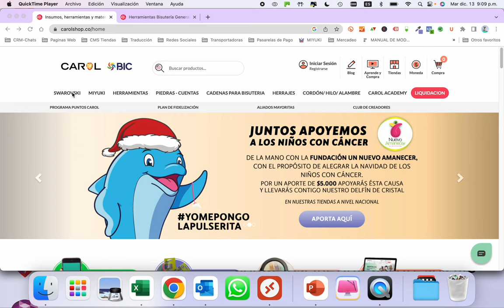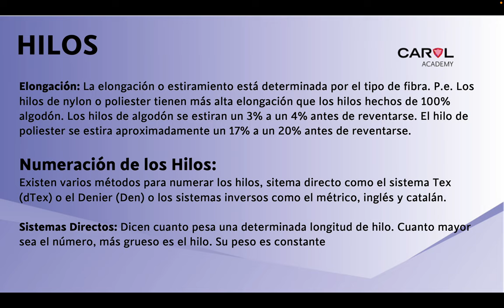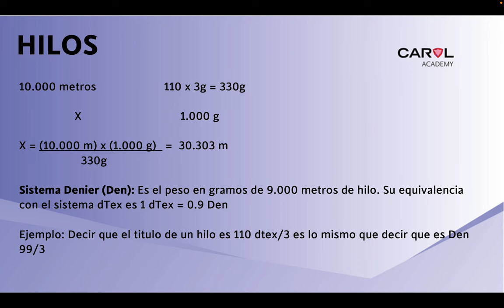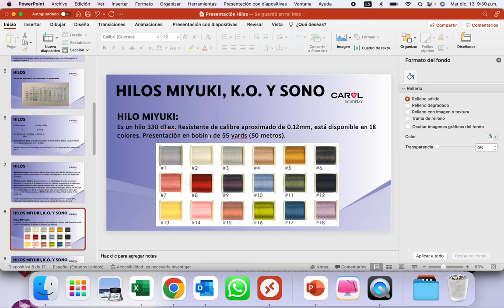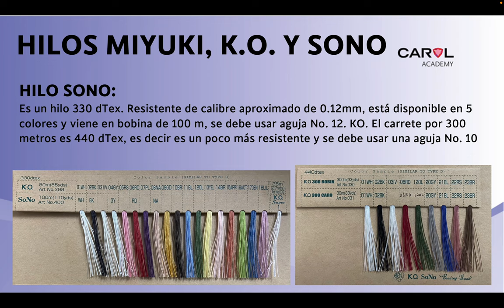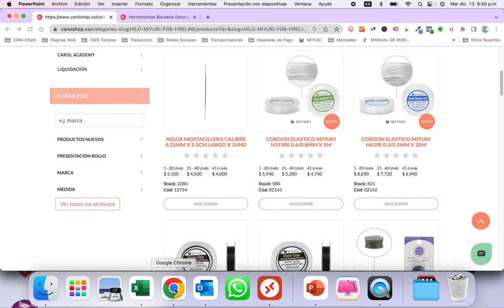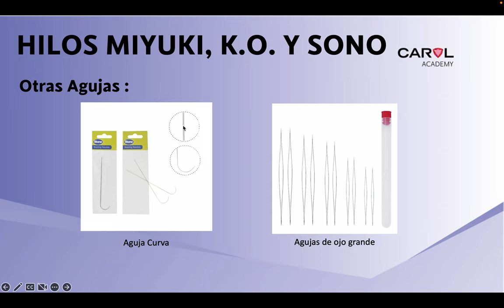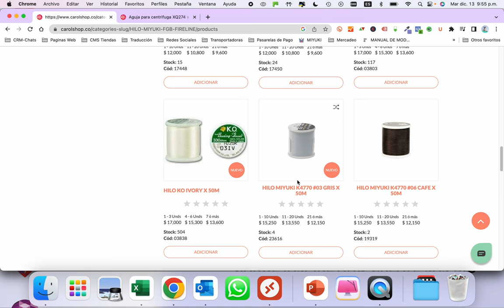CUALES SON LOS HILOS PARA TRABAJAR MIYUKI Y MOSTACILLAS?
En esta capacitación te enseñamos cuales son los tipos de hilos para trabajar con mostacillas rocallas y miyuki delica, que medidas de mostacillas se pueden trabajar y que tipos de agujas utilizar. Abajo encontrarán los enlaces a cada uno de los productos: